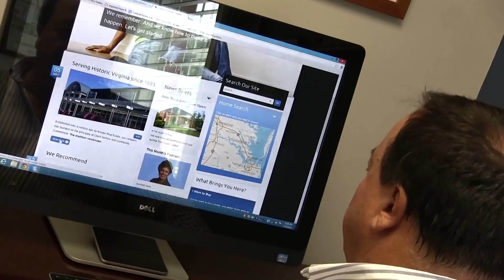Coldwell Banker Traditions - Williamsburg - Peninsula - New Kent Virginia